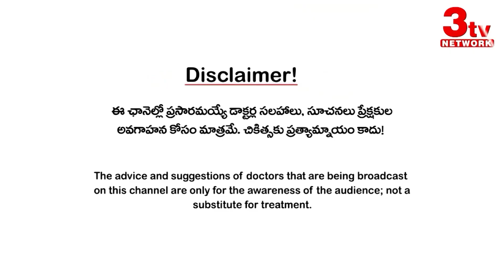నరకం చూపించే పైల్స్, ఫిస్టులాకు పరిష్కారాలు I Piles I Fistula I Dr GV Somayajulu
పైల్స్ సమస్యకు కారణాలు పరిష్కారాలు
ఫిస్టులా ఎందుకొస్తుంది, పరిష్కారాలు
పైల్స్, పిస్టులా సమస్యల్ని తొలిదశలో గుర్తిస్తే ఈజీగా ట్రీట్ చేయొచ్చు.